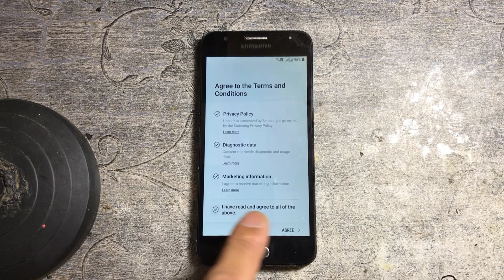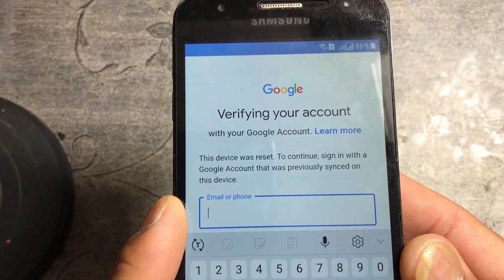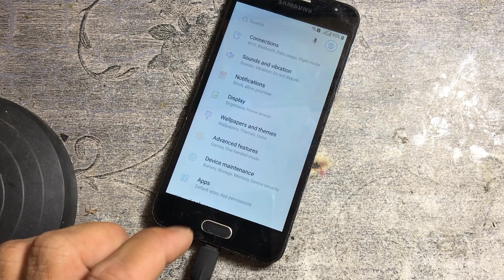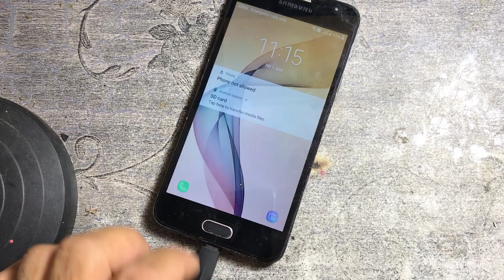Samsung J5 Prime Frp bypass Android 8.0/8.0.1/Samsung G570F Frp bypass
J7Prime GoogleAccount Unlock
Samsung J5Prime FrpUnlock SM G610F Gmail Bypass
Samsung Galaxy j5 prime Google account Frp bypass
Samsung j5 Prime Frp Bypass
SM G610F Frp Lock
SM G570F Bypass Frp
SM G610F Frp Lock Remove SM G570F Bypass Frp SM G610F Notification Settings Fix
SM G570Y Google Frp Bypass
Samsung J7Prime Frp Unlock SM G570F Google Lock Samsung J7Prime Notification Settings Fix
 SM G610F Google Bypass
SM G570F Google Bypass
SM G610F Bypass Frp
SM G570F Notification Settings Fix